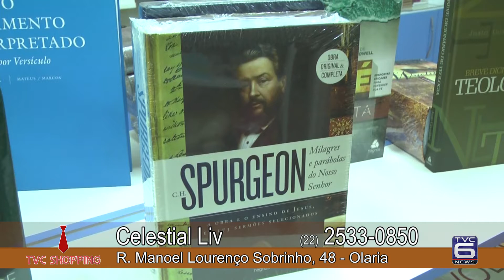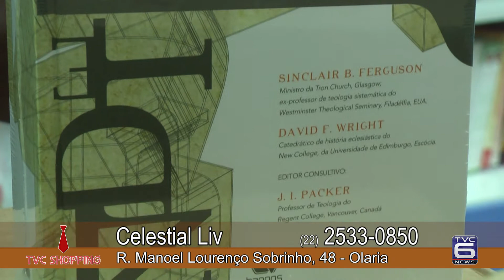TVC Canal 06 - TVC Shopping - Celestial - 08-04-2017